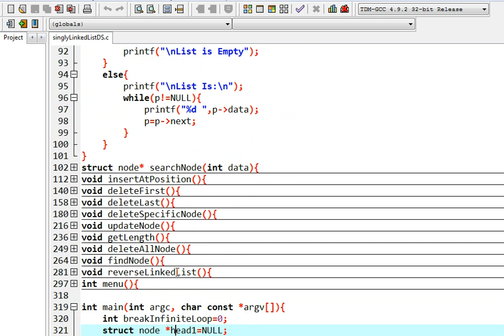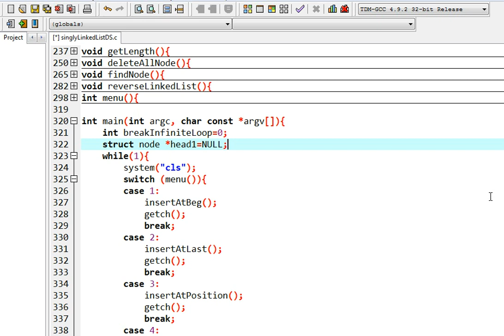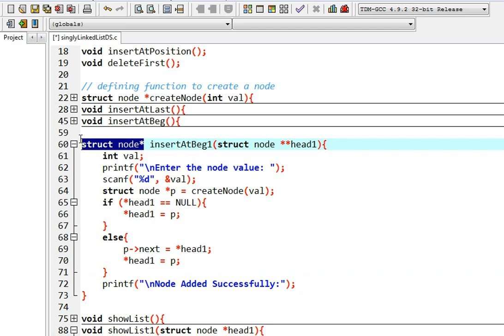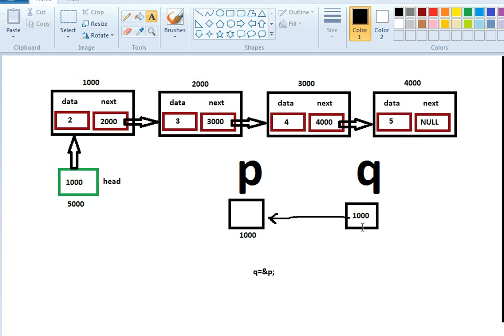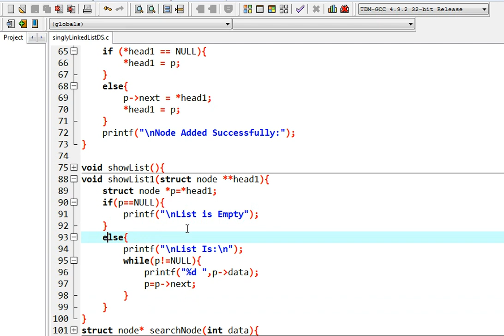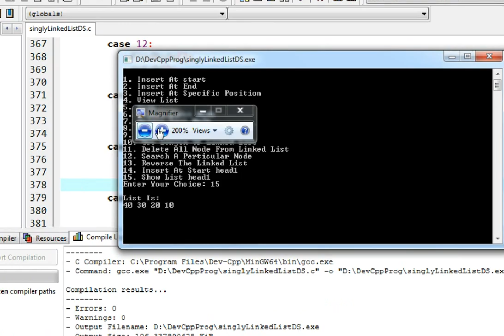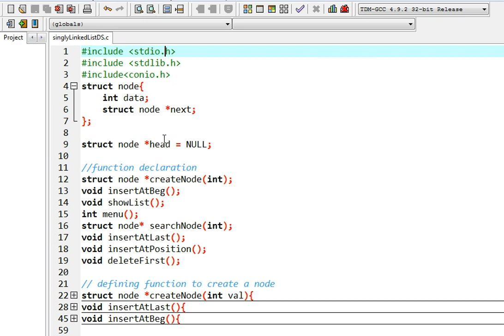singly linked list part 17 | declaring head inside the main and passing address of head to functions